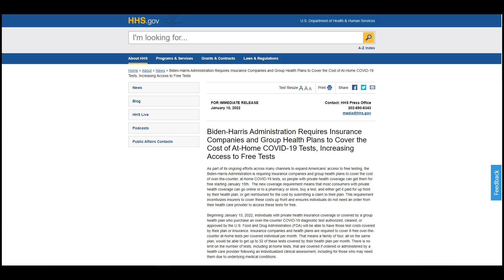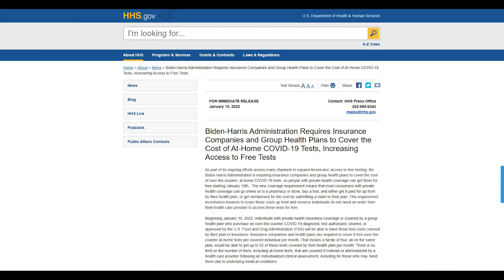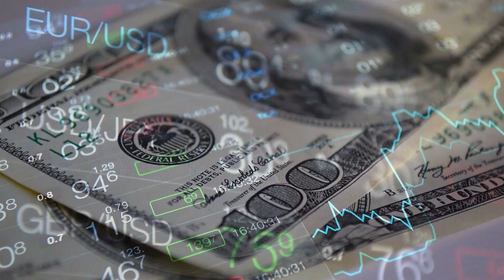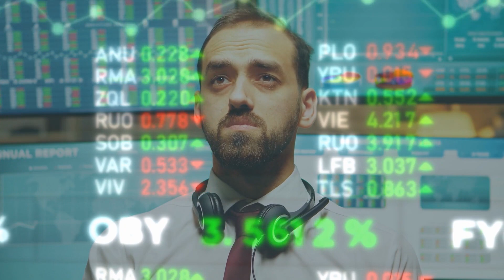5 Things You Should Know About At-Home COVID Tests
covid, covid vaccines, vaccines covid, at-home covid tests, covid test at home, covid-19, covid testing, covid at-home test kits, OTC COVID test kits

Know the important elements around free OTC COVID tests